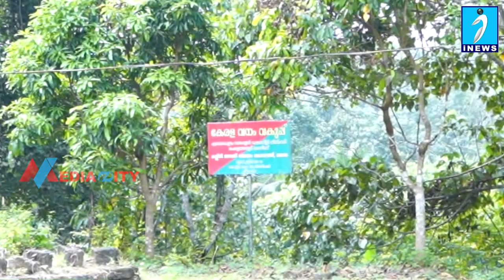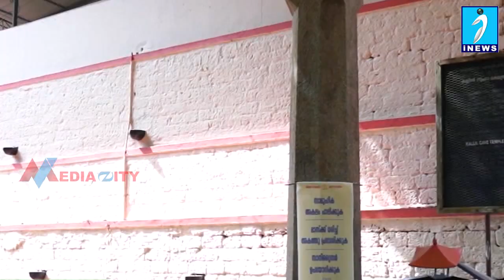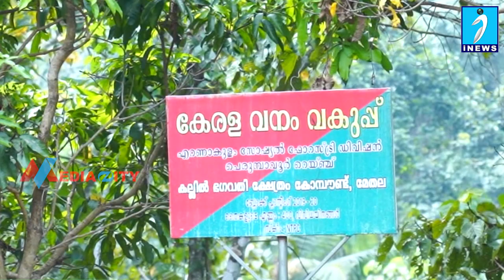മേതലയില്‍ മണ്ണെടുപ്പും അനധികൃത നിര്‍മ്മാണവും തുടര്‍ക്കഥയായി